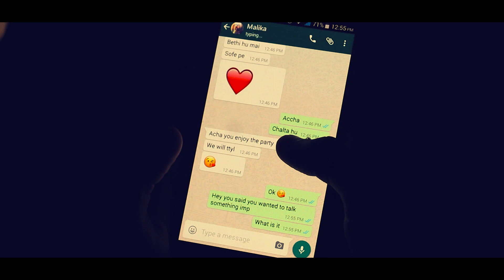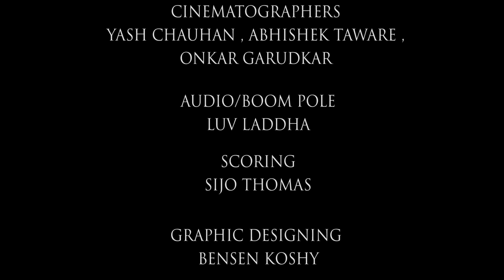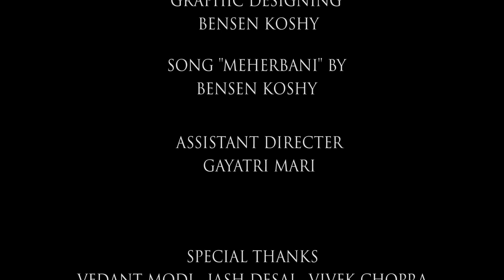Dastaan - Official movie | Short film | SP&TY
Dastaan is a story of a boy Ayan who fell in love with a girl named Malaika .

Due to changing of his priorities how his friends reacts to this situation and how much Ayan trusts Malaika will be tested in these circumtances..

We faced a lot of challenges making this movie which took around 2 months but hey if it was easy then everyone would have done it :D

All the credits for the cast and the crew are present at the end of the movie do check them out!